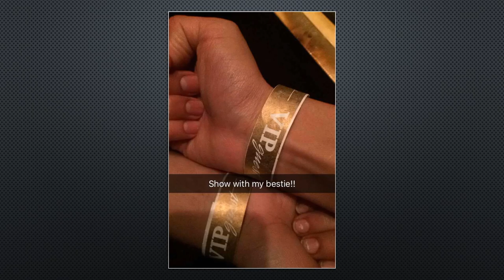Phillip Cary Calvin & Friends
Fourteen million seven hundred thirty-one thousand two hundred minutes so dear. Thank you to treasured friends who shared some of those with him. Ahxéhee' Ayóó Ánííníshní